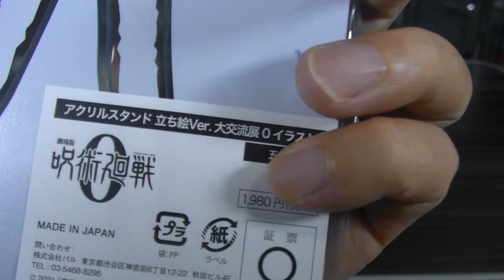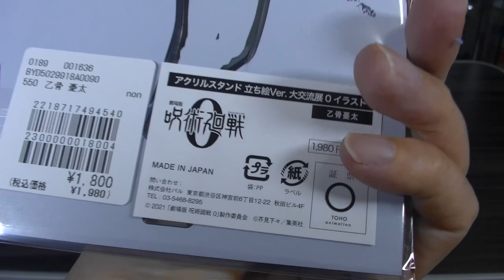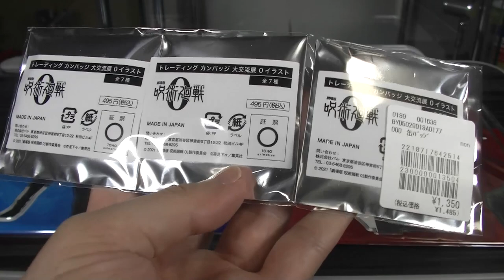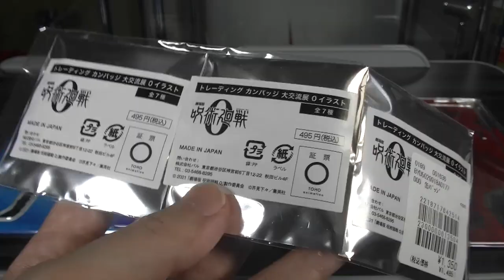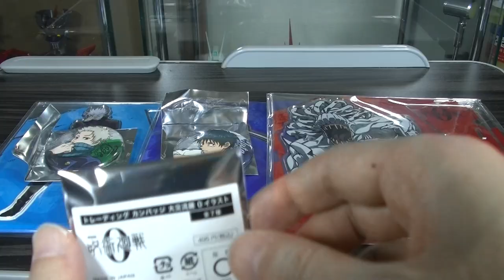呪術廻戦 大交流展０ 購入したグッズをご紹介します jyujyutukaisen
( ^^) _旦~~